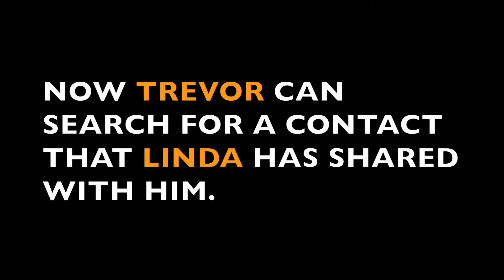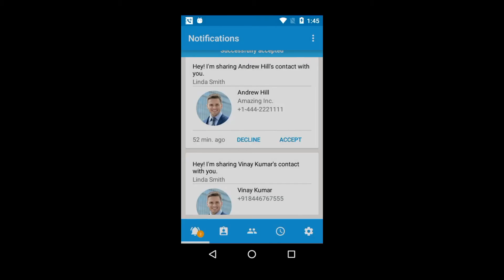Share a single contact over InTouchApp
With InTouchApp, you can share a sinlge or a bunch of contacts with your friends, family or colleagues.